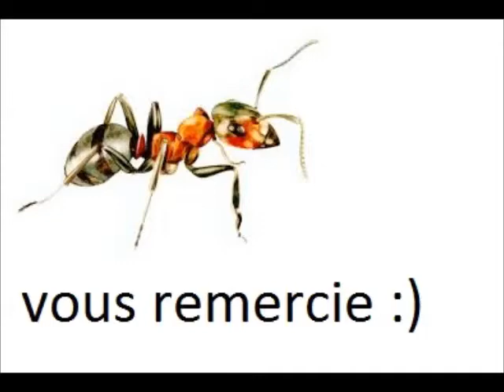TUTO : comment désinfecter une fourmilière